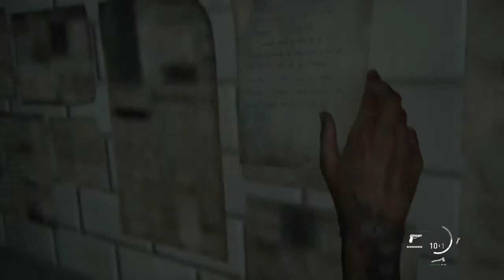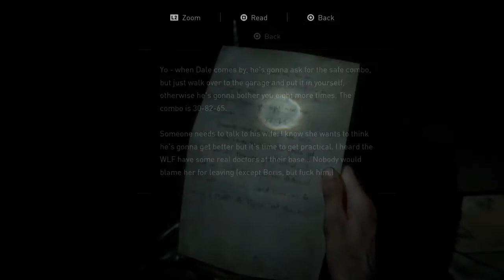THE LAST OF US 2 - Part 7 - INSANE Car Escape! - First Time Gameplay Walkthrough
This is my First time playing this game and im really exited to get into it!

*SPOILER ALERT*

WHAT AN EPISODE WOW ABSOLUTELY AMAZING
We finally figure out who has been causing so much mayhem for the Wolf’s and it turns out it’s Jesse he has been spending weeks trying to catch up with us. So we team up with him and escape a hoard and the WLF in an insane Car escape. We reach the theatre with Jesse and Dina and get a flashback to where Ellie was with Joel and Tommy helping clear infected from a music store!